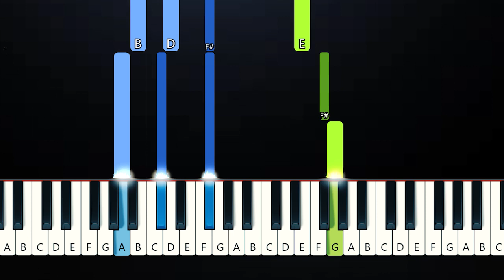Lorn - Acid Rain (Piano Tutorial)